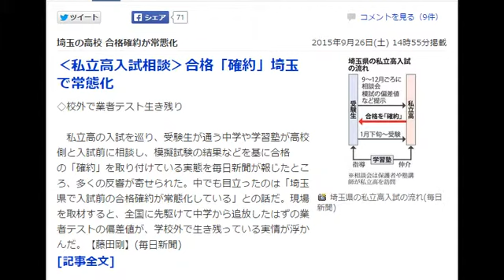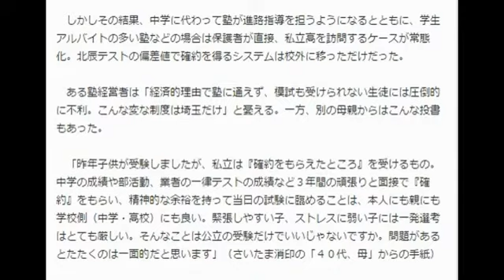‹私立高入試相談›合格「確約」埼玉で常態化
私立高の入試を巡り、受験生が通う中学や学習塾が高校側と入試前に相談し、模擬試験の結果などを基に合格の「確約」を取り付けている実態を毎日新聞が報じたところ、多くの反響が寄せられた。中でも目立ったのは「埼玉県で入試前の合格確約が常態化している」との話だ。現場を取材すると、全国に先駆けて中学から追放したはずの業者テストの偏差値が、学校外で生き残っている実情が浮かんだ。【藤田剛】

　埼玉県の保護者や中学、私立高、塾関係者らの話を総合すると、同県の大半の私立高は入試前年の９～１２月に受験相談会を開く。ここで評価の中核になるのがメールに登場する「北辰テスト」だ。さいたま市の出版社「北辰図書」が年８回、同県と近隣都県の私立高などを会場に実施し、受験料は１回４６００円。秋のピーク時には同県の中学３年生約６万５０００人の８割以上、約５万４０００人が受けることもある。

　その偏差値を保護者や塾講師らが相談会で示し、確約を得るという。ある私立高が塾側に渡した「受験相談会結果一覧表」には、受験生の名前や偏差値の脇に「判定」欄があり、確約には「○」が付けられていた。別の私立高は相談会の際、受験生に「登録番号」を付けて模試の偏差値や確約情報を管理し、出願時にこの番号を記入させているという。

　だが、こうした確約の存在を関係者が公式に認めることはほとんどない。１９９３年の文部省（当時、現文部科学省）の通知で、模試を入学者選抜に使うことなどが禁じられているからだ。ある私立高の担当者は毎日新聞の取材に「確約とは直接言わないが、似たような表現をして保護者らには笑って帰ってもらう」と明かした。

　なぜ、このような制度が定着したのか。埼玉では９０年代初頭まで中学３年の授業中に北辰テストを実施。私立高についてはその偏差値に基づき中学との入試前の相談で合格を確約していた。しかし、「業者テストの偏差値に頼る輪切り入試」「青田買い」などと問題化し、９２年に当時の県教育長が見直しを決定。中学による偏差値の管理や私立高への提供などを禁じ、これが９３年の文部省通知のきっかけにもなった。

　しかしその結果、中学に代わって塾が進路指導を担うようになるとともに、学生アルバイトの多い塾などの場合は保護者が直接、私立高を訪問するケースが常態化。北辰テストの偏差値で確約を得るシステムは校外に移っただけだった。

　ある塾経営者は「経済的理由で塾に通えず、模試も受けられない生徒には圧倒的に不利。こんな変な制度は埼玉だけ」と憂える。一方、別の母親からはこんな投書もあった。

　「昨年子供が受験しましたが、私立は『確約をもらえたところ』を受けるもの。中学の成績や部活動、業者の一律テストの成績など３年間の頑張りと面接で『確約』をもらい、精神的な余裕を持って当日の試験に臨めることは、本人にも親にも学校側（中学・高校）にも良い。緊張しやすい子、ストレスに弱い子には一発選考はとても厳しい。そんなことは公立の受験だけでいいじゃないですか。問題があるとたたくのは一面的だと思います」（さいたま消印の「４０代、母」からの手紙）

　北辰テストを実施する北辰図書は「学力を把握し、日常の学習や進路選択に活用してもらうために実施している。結果をどう活用するかまでは関知していない」と話している。